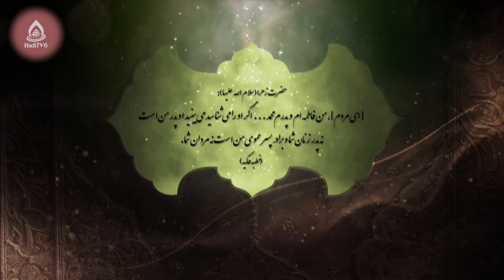پوشش حضرت فاطمه(س)؛ جلوۀ کاملی از حجاب مدنظر قرآن کریم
موضوع: شرح و تفسیر خطبۀ فدکیۀ حضرت زهرا(س)، قسمت ۲
برنامۀ «به وقت بیداری» قسمت ۳۷۳ از تلویزیون جهانی هادی (فارسی دری)،پنجشنبه ۹ جدی ۱۴۰۱
کارشناس: حجت‌الاسلام والمسلمین محمدرضا حسینی
مجری: محمدحسین خاوری
لطفا این ویدئو را به اشتراک بگذارید.